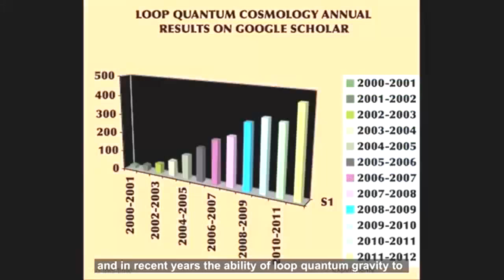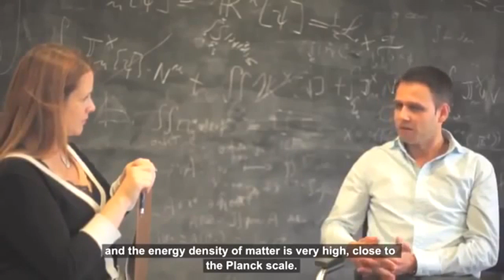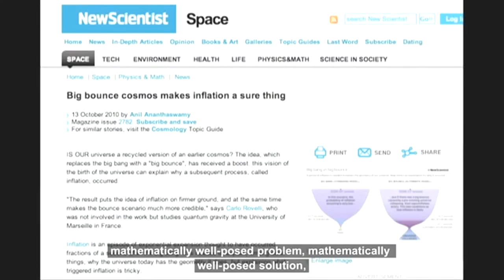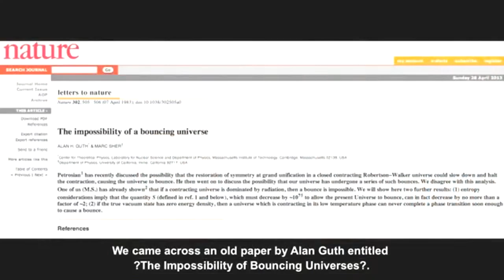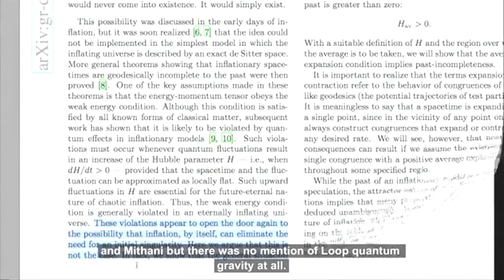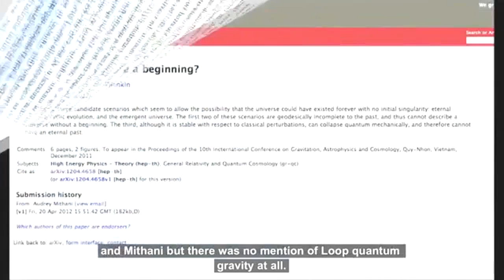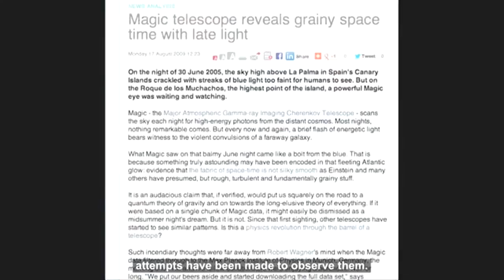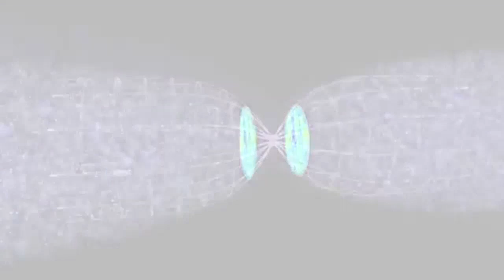national geographic documentary universe The Change Of Universe After Big Bang Theory